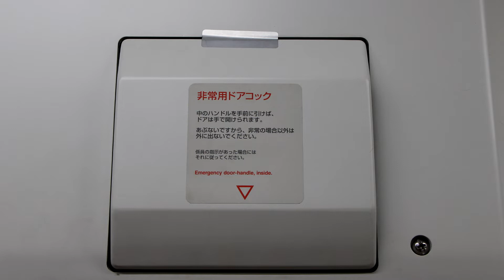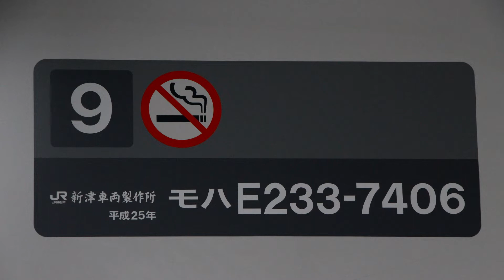【E233系走行音】 1844F 快速 新宿 川越ー新宿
1844F　快速　新宿
収録車両：モハE233－7406
川越ー新宿

録音機：PCM－D10
マイク：AT9943